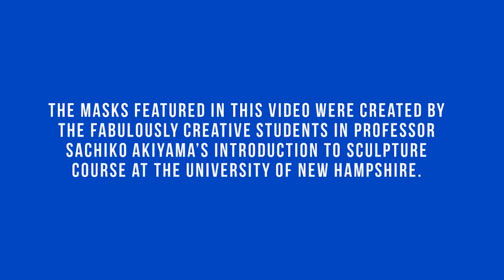Giant cardboard masks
The masks featured in this video were created by the fabulously creative students in Professor Sachiko Akiyama’s Introduction to Sculpture course at the University of New Hampshire.